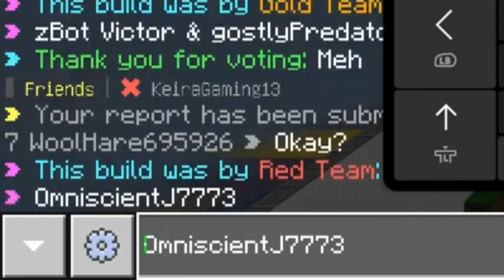Being absolutely AMAZING at Hive Just Build!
In this video, I played Hive Just Build after eight months, and let's just say... It went AMAZING!

🐦・SOCIALS!

❓・Faqs!
Platform ➥ Xbox One S
Recording ➥ Elgato HD60 Capture Card w/ OBS
Editing ➥ Capcut & Kinemaster
Thumbnail ➥ PS Touch & PixelLab
Sensitivity ➥ 20 (DPI: 800)
FOV ➥ 90